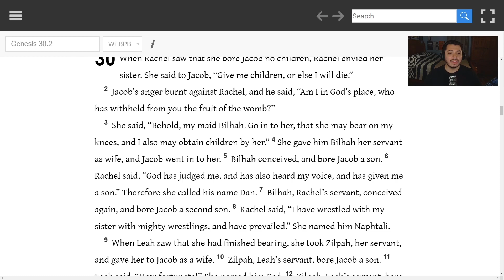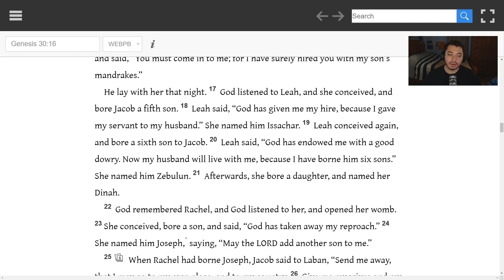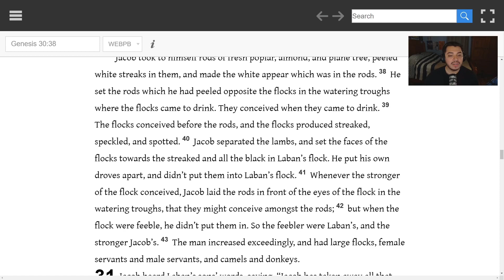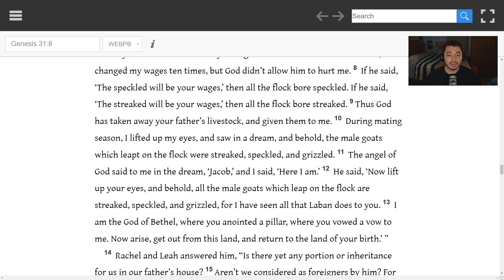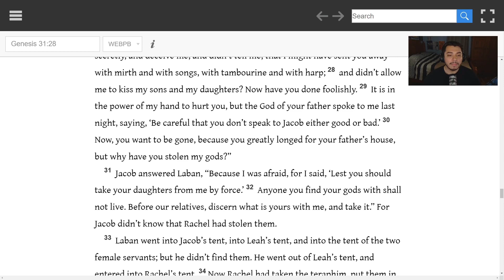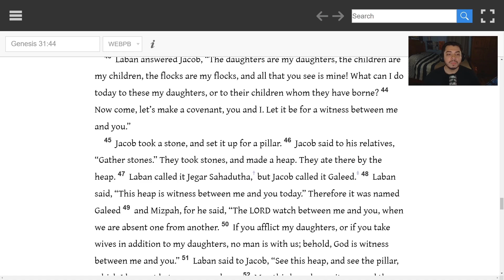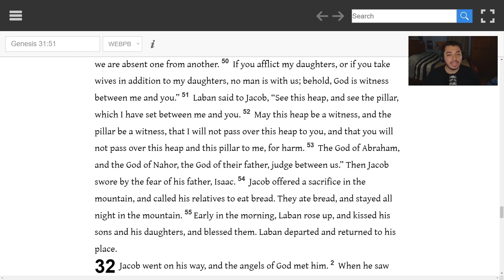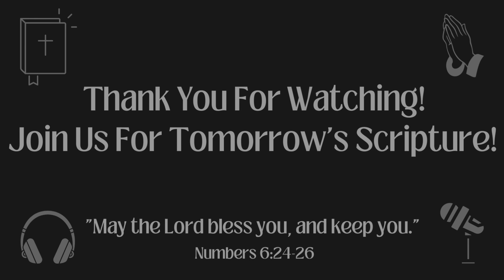Chronological Bible in a Year 2023 - January 22, Day 22 - Genesis 30-31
Welcome to Day 22, January 22nd, 2023. We read the sons born to Jacob, Jacob fleeing with his family to Canaan, and the covenant made between Laban and Jacob.